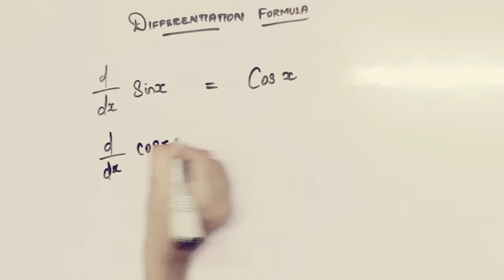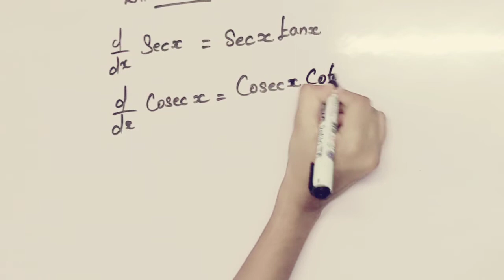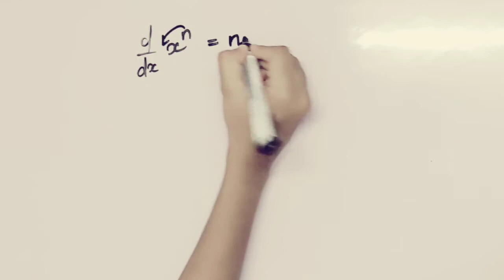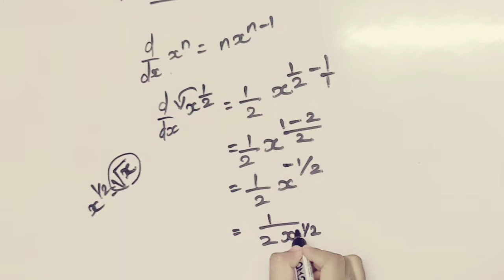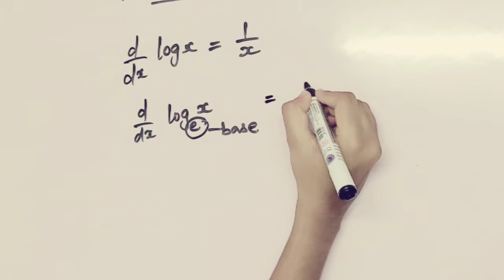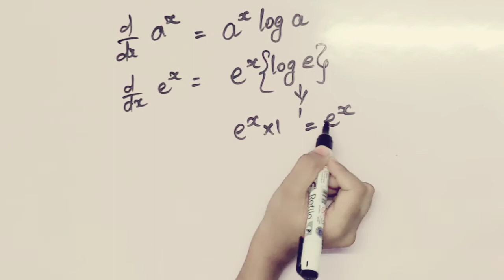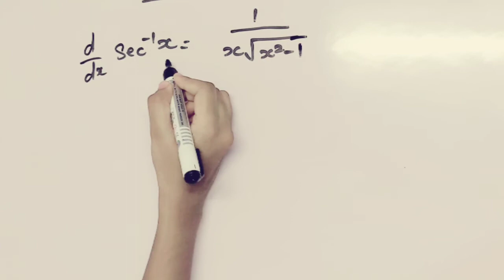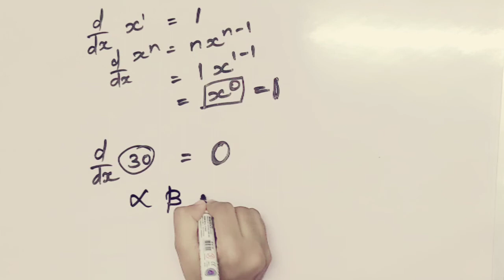Differentiation formula||easy way to memorize differentiation formula||tips to remember||Tamil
In this I explained how to remember differentiation formula in a easy way.
Find derivatives by using this simple tips.
Here some of the trick